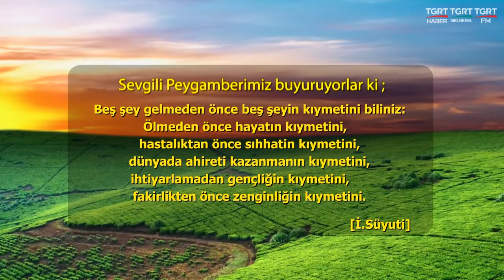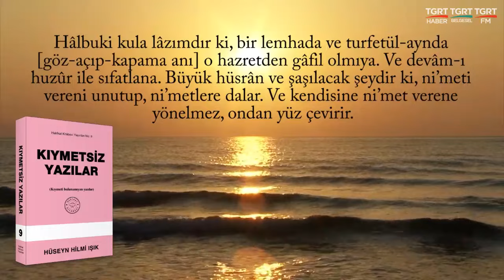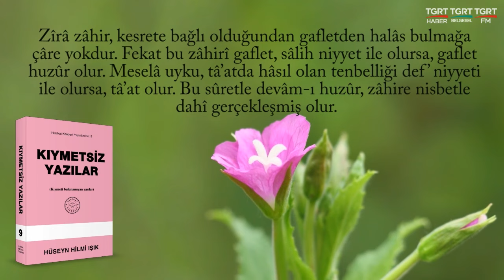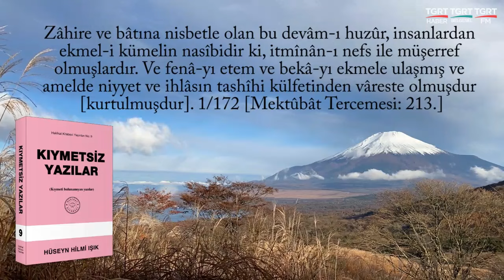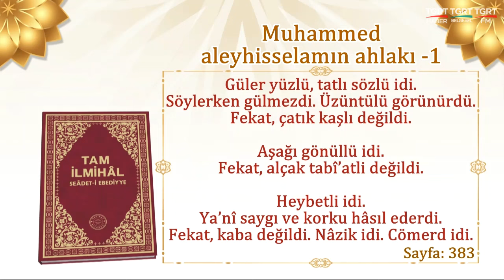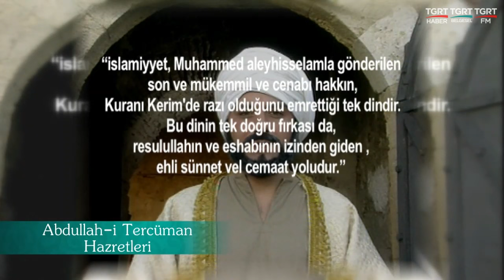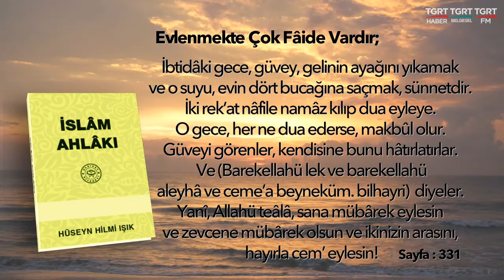Huzura Doğru 20240131